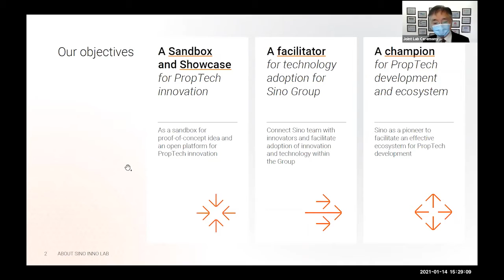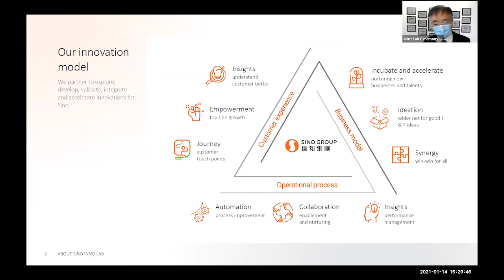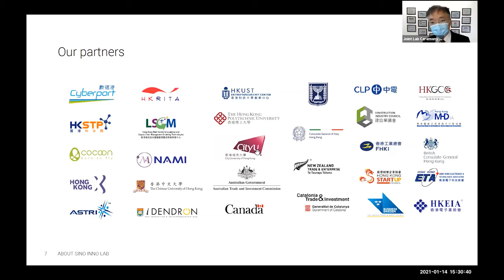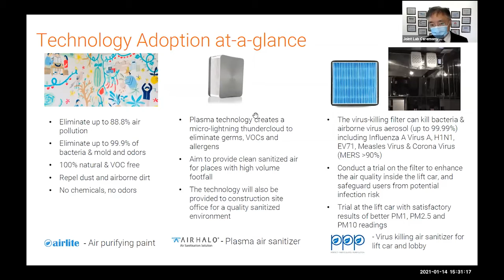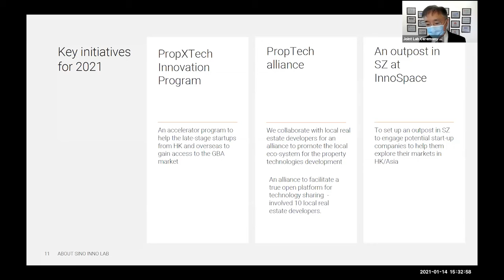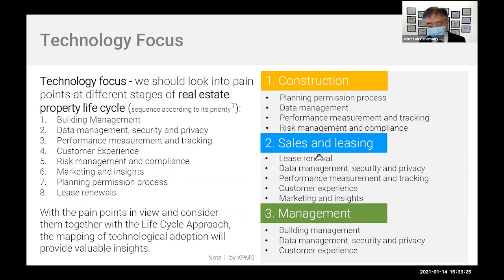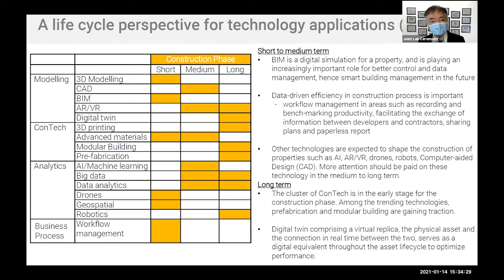CityU EE: Joint Lab Phase 3 Sharing from Ir Andrew Young (SINO), DAC member 2021